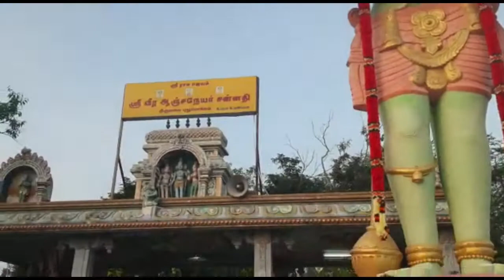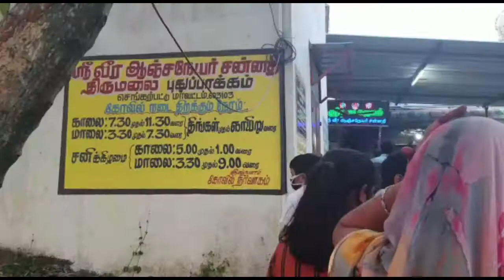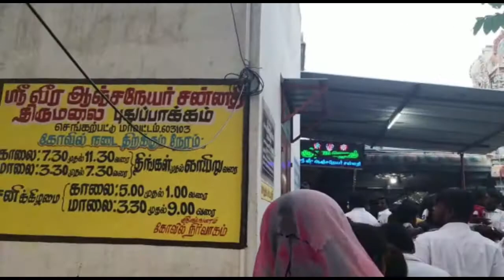ஶ்ரீ வீர ஆஞ்சநேயர் மலைக்கோவில் / Sri Veera Anjaneyar Malai Kovil / Pudhupakkam Anjaneyar Hill Temple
Hai Friends, This video contains Pudhupakkam Veera Anjaneyar Malai Kovil
Suka's Life Style